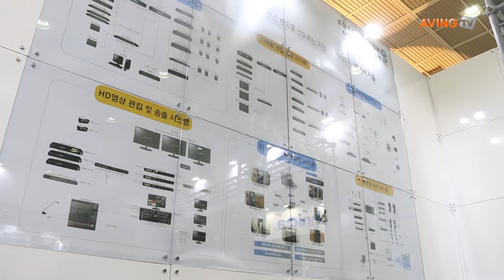[Made In Korea] 디지털 방송 시스템으로 해외진출 노린다, 엘앤비기술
(주)엘앤비기술은 디지털 전관/학교 방송 시스템의 제조⋅설계⋅시공을 비롯해 공연장, 다목적강당, 체육관, 시청각실, 회의실, 다목적실, 특별실 등 A/V 시스템의 제조⋅설계⋅시공, HD 영상⋅편집 시스템의 제조⋅설계⋅시공 등을 제공하고 있는 디지털 기술 기업이다.